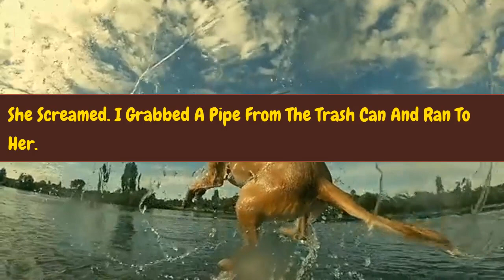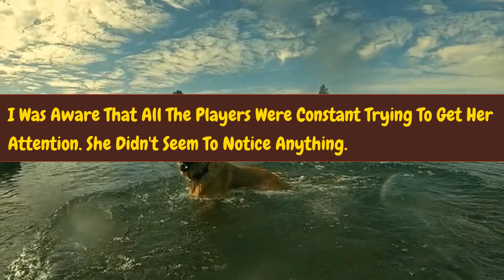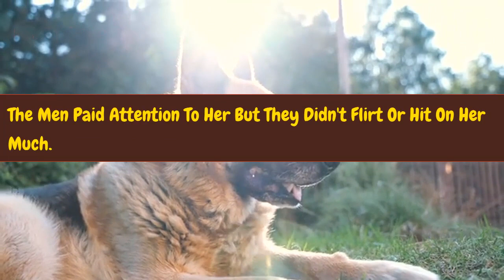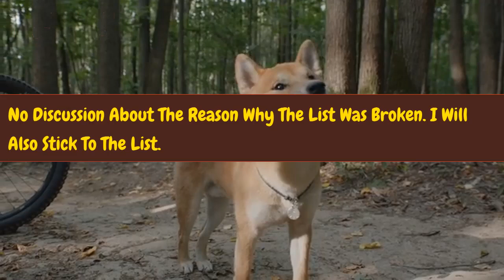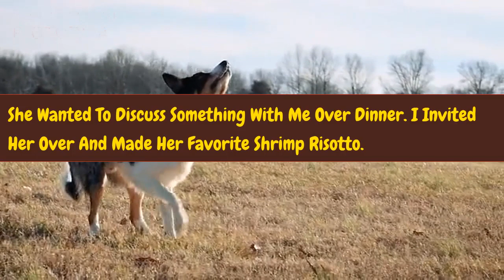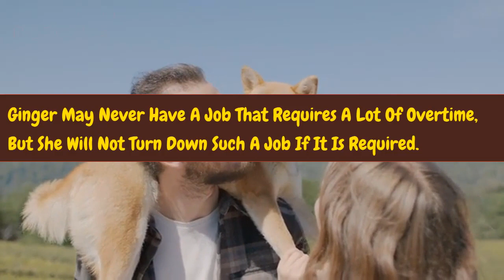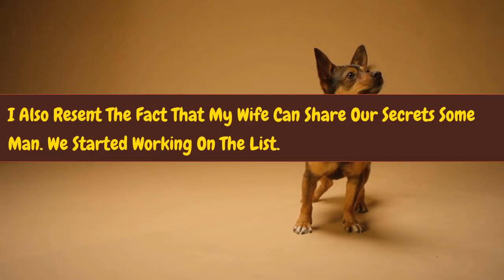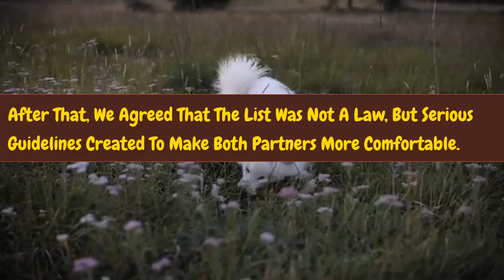Promises for a Lifetime Unveiling Our Family Vows ❤️cheating